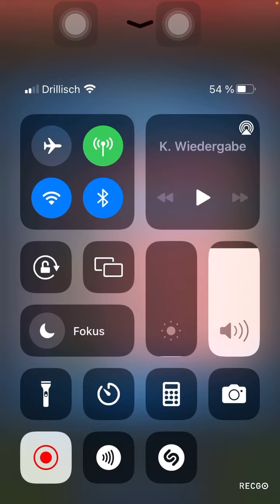Krieg „ Aussteiger vs L‘Essaim d‘Elite“ und Gewinnspiel Teil 6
das Gewinnspiel geht in die sechste Runde und für diejenigen die jetzt erst davon Wind bekommen haben, hier noch mal das erste Video mit den Regeln.

Grüße
LineID: sigmund007